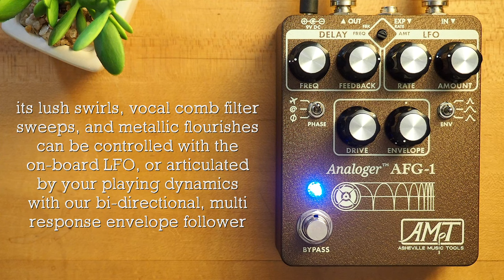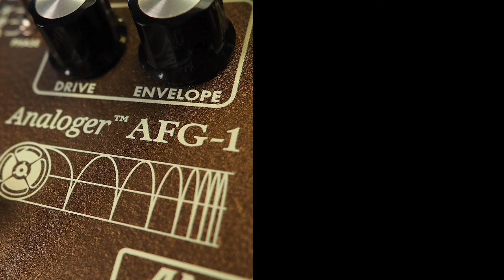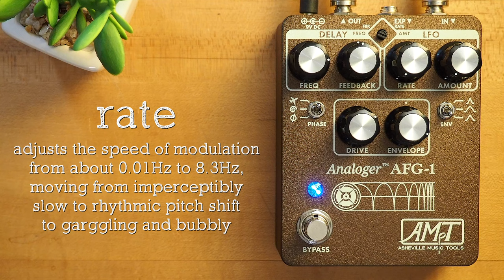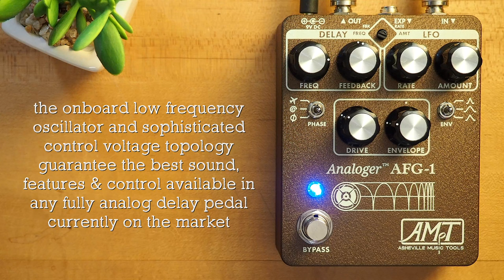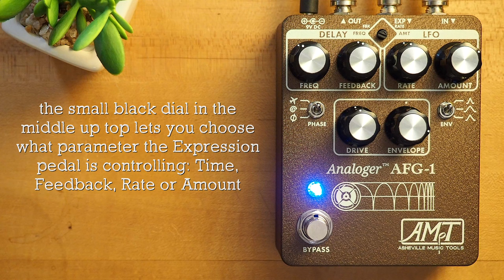Asheville Music Tools AFG-1 Dynamic Flanger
The Analoger™ Series AFG-1 is a 100% analog dynamic flanger with some unique differentiating features. Its lush swirls, vocal comb filter sweeps, and metallic flourishes can be controlled with the on-board LFO, or articulated by your playing dynamics with our bi-directional, multi response envelope follower.

💥 MISCELLANEOUS

🔗 LINKS